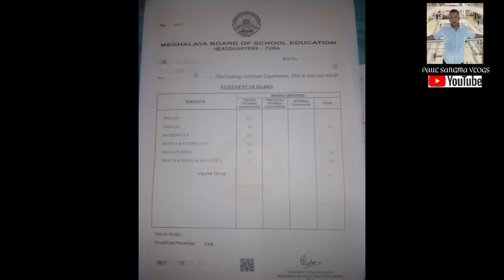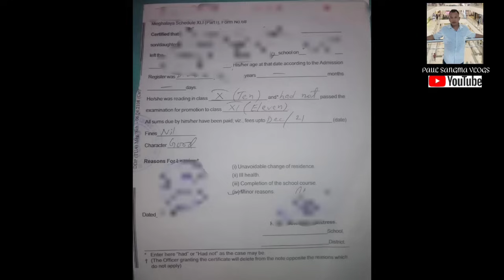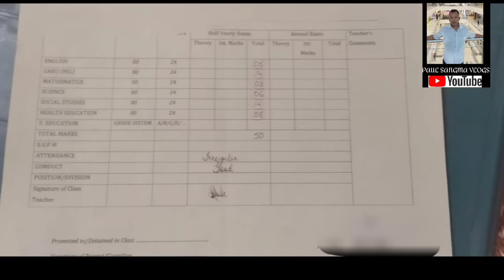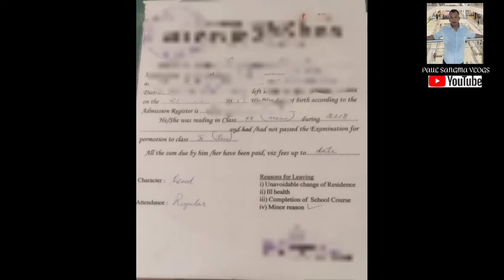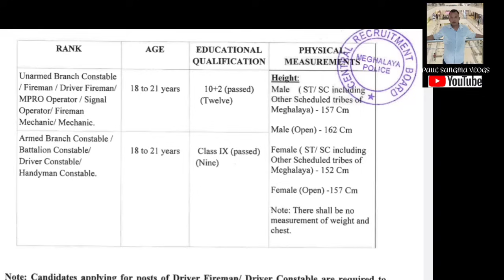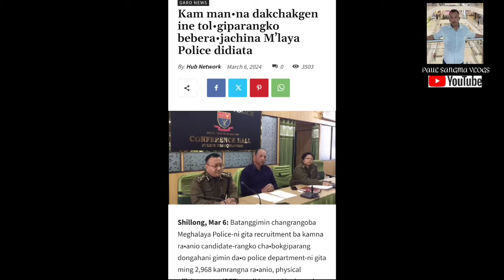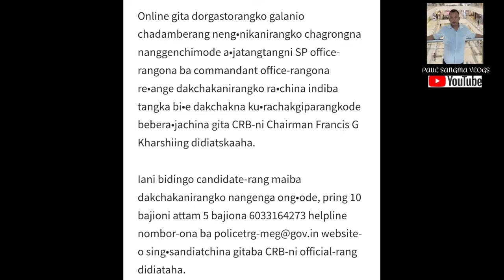MEGHALAYA POLICE MARKSHEET, TC, AB/BN POSTNA JAJENGGIPAKO ARO TANGKA PAISA ONJACHINA MIKRAKATA VIDEO